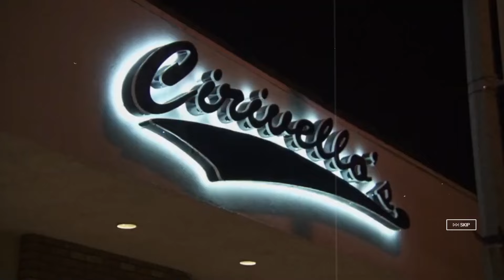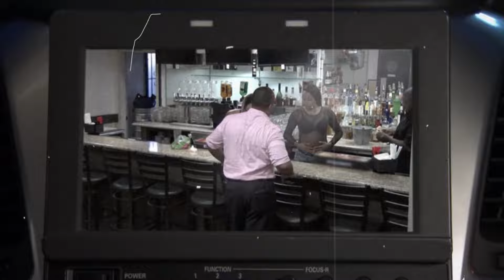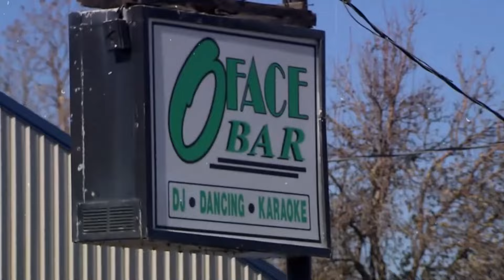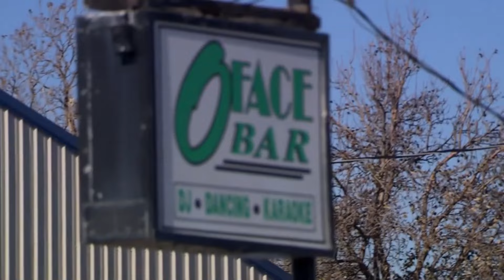The BIGGEST Fights EVER on Bar Rescue!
In today's video we will be taking a look at some of The BIGGEST Fights On Bar Rescue!

In these videos I like to cover a lot of Hell's Kitchen, MasterChef, Kitchen Nightmares, Hotel Hell, Bar Rescue and Gordon Ramsay topics such as Gordon Ramsay absolutely hating the food on Hell's Kitchen, MasterChef most disgusting dishes ever served, MasterChef most disgusting dishes and many other videos about MasterChef, Hell's Kitchen, Hotel Hell, Kitchen Nightmares, Bar Rescue, Ink Master and Gordon Ramsay.